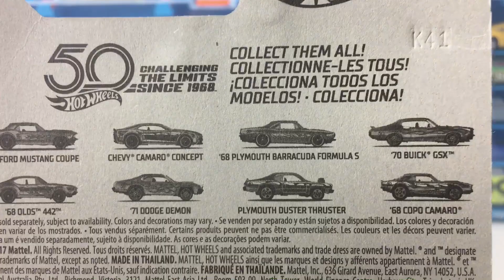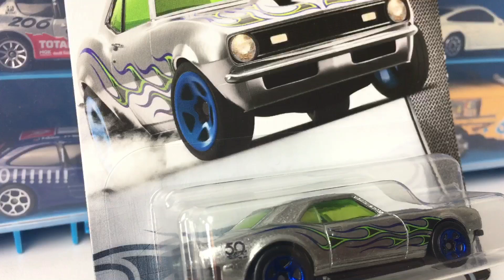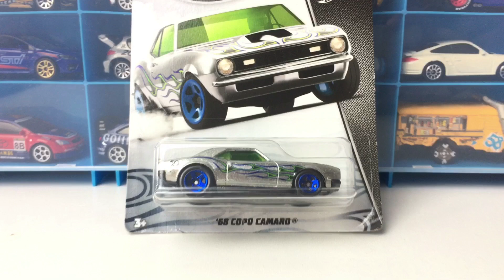(หมดเขตแล้ว)กิจกรรมแจกรถเหล็กEp14 Hotwheels ZAMAC 50th COPO Camaro|พี่กิจC2Kun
กิจกรรมแจกรถเหล็ก สัปดาห์นี้แจก Hotwheels ZAMAC 50th กติกาในคลิปเลยครับ ฝากกดติดตามเป็นกำลังใจด้วยนะครับ